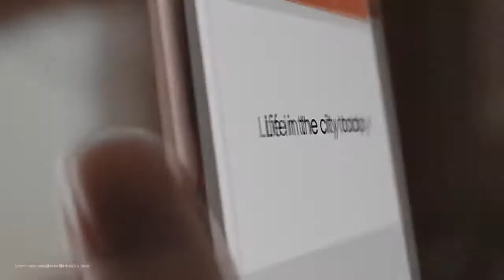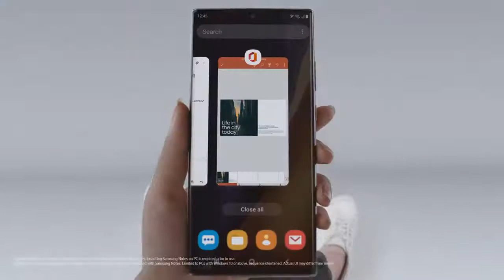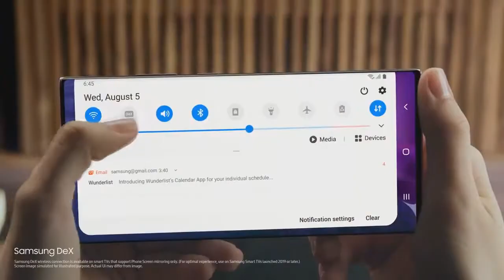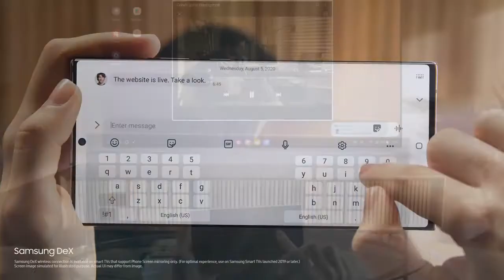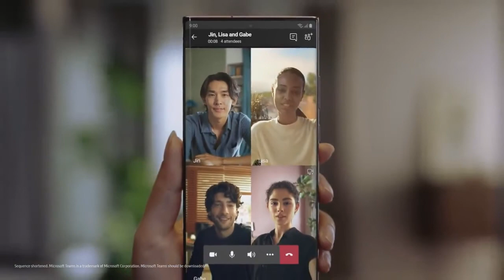خبر سار لعشاق السامسونج وسلسلة النوت📱 2021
◼حرامي السيارات جراند تيفت اوتو قمة الحماس والمتعة اونلاين 2021 |GTA5 Online Gameplay 🔥😲🤩🚘🎎

◼أفضل لعبة أكشن في العالم ومهمة مجنونة و قمة الروح القتالية والحماس 🔰 JUST CAUSE 4 2021

◼أفضل تطبيق أندرويد رهيب يجعلك تتحكم في الهاتف من زر عائم بدون عناء او استنزاف البطارية😁👌🔋📱 2021

◼ أفضل تطبيق اندرويد غير موجود على جوجل بلاي يسهل عليك الوصول للتطبيقات بشريط جانبي رائع للغاية🔥📱 2021

◼ أفضل هواتف جديدة و قوية بثمن رهيب 📱🤩 ستجعلك تفكر في شرائها في أقرب وقت ممكن 2021

سباق رالي مجنون وشيق بسيارة بورش بناميرا🔥😱 وتحدي أسطوري في الغابة في رحلة ممتعة/FORZA HORIZON4 2021

قام أكثر من 200.000 معجب بتوقيع التماس لشركة سامسونج لإطلاق سلسلة النوت الجديد
في 31 يوليو ، أطلقت SamMobile عريضة على موقع change.org ، على أمل أن تعيد Samsung سلسلة Galaxy Note في النصف الأول من عام 2022. وقد تم التوقيع على هذه العريضة من قبل أكثر من 20000 معجب حتى وقت هذا التقرير. وفقًا للتقارير ، لم تذكر Samsung صراحة أنها ستتوقف عن سلسلة Galaxy Note. وبالتالي ، لا يمكننا معرفة ما إذا كانت الشركة لديها خطط لسلسلة الملاحظات العام المقبل أم لا.